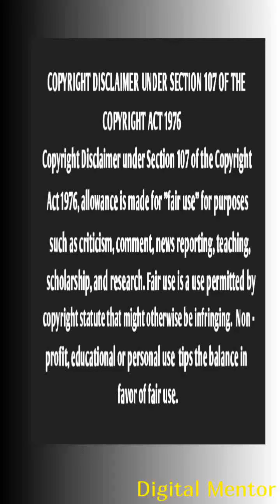English/Poem/Upon Westminster Bridge/ Whole Poem & Substance.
Today I have Discussed
Class XI English Poem by William Wordsworth Upon Westminster Bridge's  Poem & Substance with Bengli Meaning.

আজ আমি একাদশ শ্রেণীর ইংরাজী কবিতা শ্রদ্ধেয় উইলিয়াম ওয়ার্ডসওরথ এর আপন ওয়েস্টমিনস্টার ব্রিজ সমগ্র কবিতাটি এবং কবিতার বিষয়বস্তু বাংলা অর্থ সহ আলোচনা করবো।

ছাত্রবন্ধুরা তোমরা মন দিয়ে প্রথম থেকে সম্পূর্ন ভিডিওটি দেখবে, এই আশা রাখি। বন্ধুদের অবশ‍্যই Share করবে।

Video Editting Credits to:
Vmer Video Merger Joiner free.

Thumbnail Create Credit to : Pixel Lab.